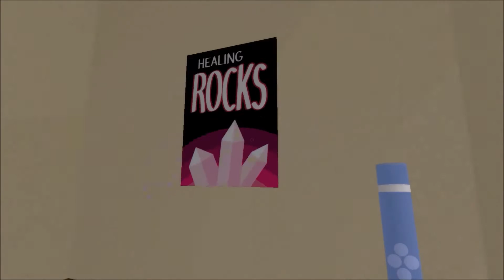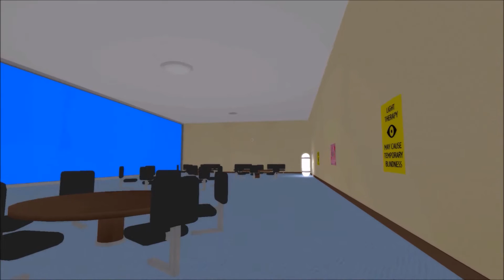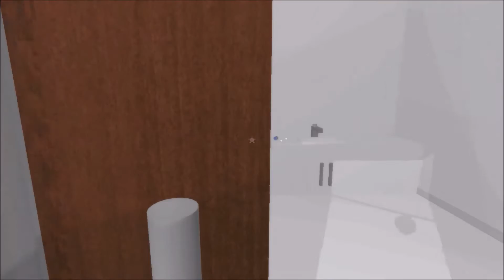Brighter Day Episode 2: PILLS FOR EVERYONE !!!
Leslie and Moose carry on exploring this tripped out beautiful excuse of a horror game